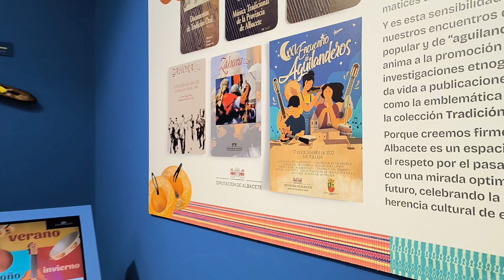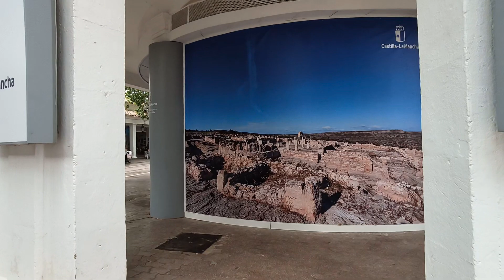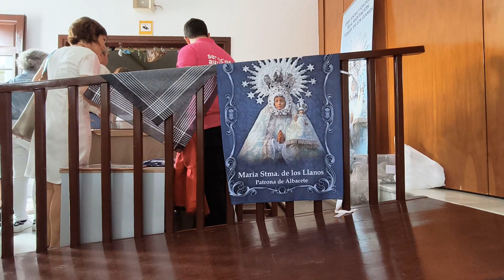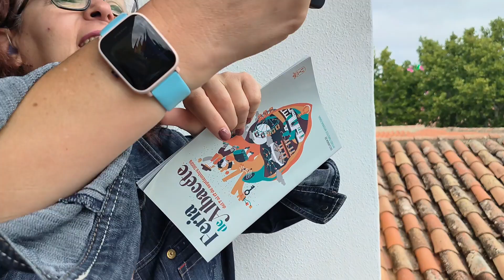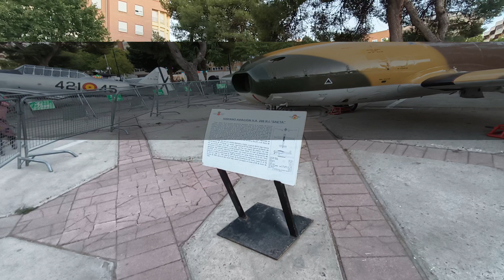4123.- " Iglesia de Fátima Los Jardinillos y Plaza de toros desde Albacete "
1ª Parte
- Iglesia de Fátima Los Jardinillos y Plaza de toros
desde Albacete -
( 14/09/24 )